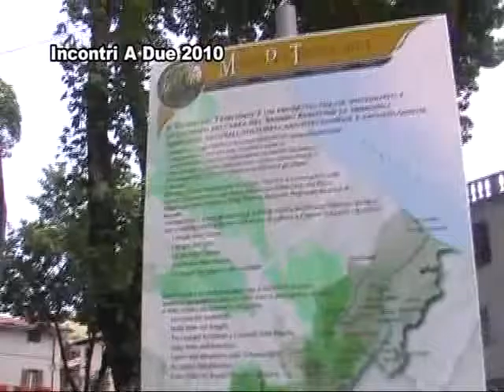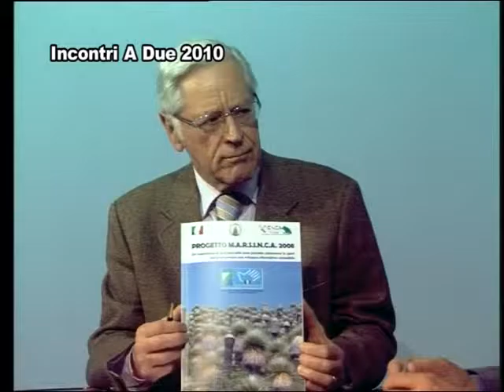Incontro con: Sergio Rozzi